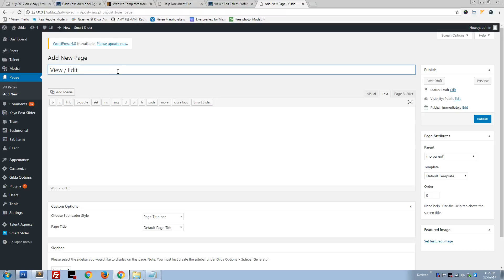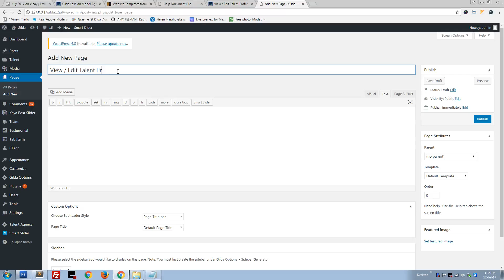How to create view edit profile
This Video Shows How to create view edit profile
Gilda - Fashion Model Agency WordPress CMS Theme